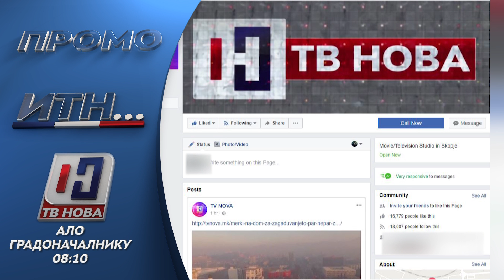ИТН промо Ало Градоначалнику